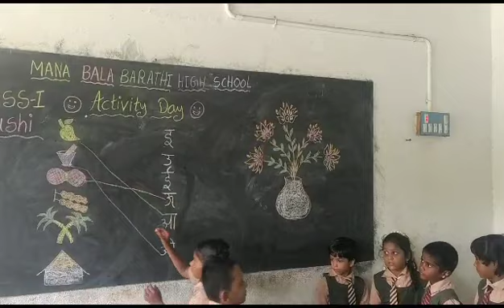Saturday Activities in our school MBBS (2)